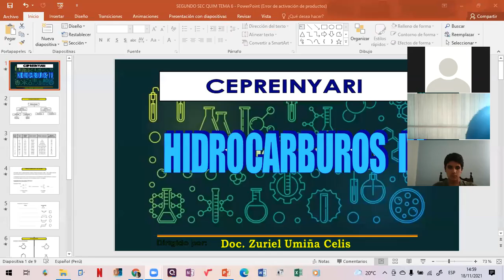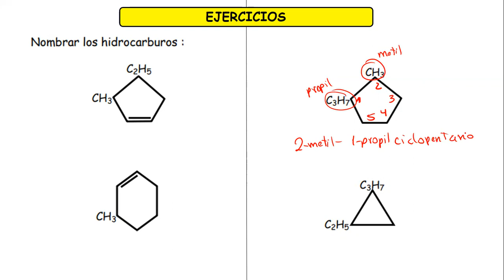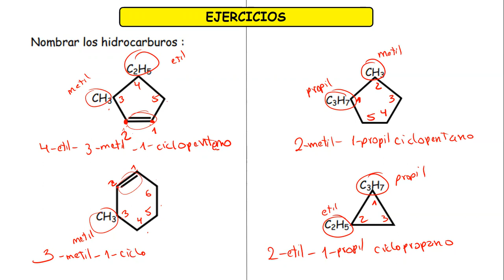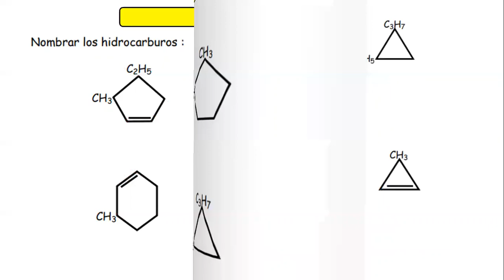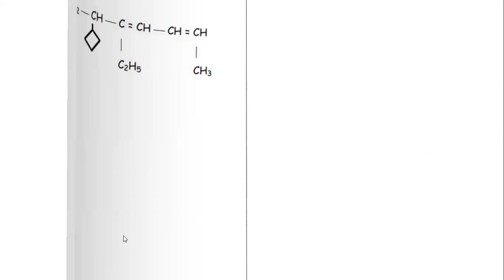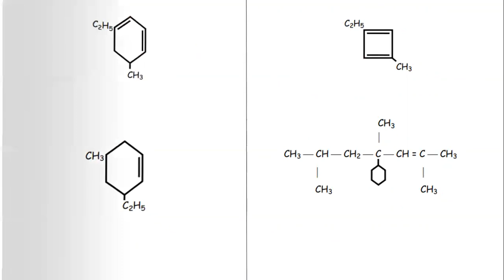TEMA: HIDROCARBUROS IV (SEGUNDO SEC)